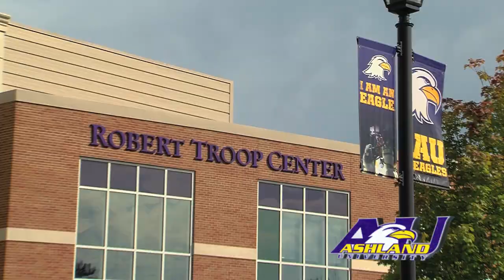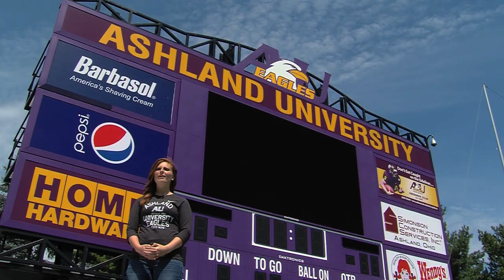2013 AU Football Preview Show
The JDM production team worked overtime this past summer to bring you this 2013 preview of Eagle football. Hosted by JDM senior Elizabeth Bucheit and featuring Head Football Coach Lee Owens, with help from several offensive and defensive players, this fast paced 30-minute show takes you behind the scenes as the Eagles prepare to defend last year's GLIAC title.